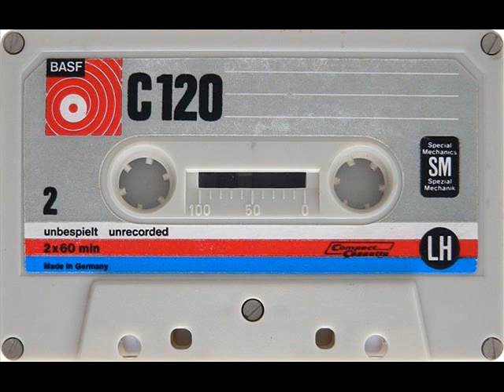Remembers Of Tech-Trance & Hard Trance Gold Age...Mind Mix Vol.2 (Monday10.8.August 2020 152.BPM)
Trance Mind/Tracklisten.2/Date 10.8./August 2020

20:55 : Tunnel Allstars Pres Accuface - Let Your Mind Fly (DJ S@Work Club Mix)
20:55 : DJ Red 5 vs. DJ S@Work - Rhythm & Drums 2001 (Special Rmx)
21:03 : Nexus - Next (Original Mix)
21:08 : Niels Van Gogh - Electronic Confusion
21:14 : Tillmann Uhrmacher - On The Run (Marc 'N Ace Remix)
21:18 : Ralph Fridge - Man on Mars (Trance mix)
21:24 : Karuma - On Y Va  (Fridge Remix
21:33 : Rooky - Secrets (Vectrex Remix)
21:37 : DJ 7ranceport  - 1St Mi55ion (Fridge Remix)
21:42 : DJ Shah - High (Fridge Remix)
21:48 : Junkfood Junkies - The Journey (Original Club Mix)
21:56 : Yakooza - Co-caine (DJ Wag Mix)
22:02 : Cosmic Gate - Mental Atmosphere
22:13 : DJ Spoke - Victim of the night (Vespa 63 vs DJ Inside Rmx)
22:16 : DJ Inside - Fly To My Arms (Trance Generators Remix)
22:23 : Donkey Rollers - The Sound of the Beast (Nexus Remix)
22:29 : DJ Snowman - Skydiver (Hard Mix)
22:34 : Charly Brown - Slam N Jam (Extended Mix)
22:45 : Hardstyle God - Don't Fuck With Me